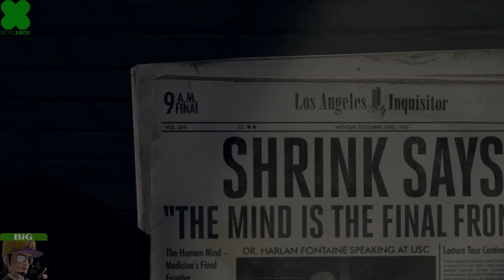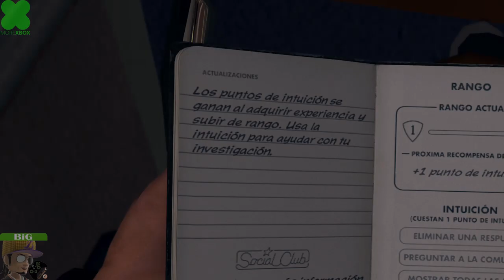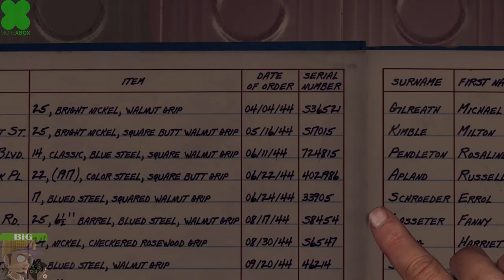L.A. Noire - Xbox One X Enhancement [BiG Porras]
This awesome game just looks better and better in this updated version for Xbox One X
Este jogo maravilhoso fica ainda melhor e muito melhor com esta versão atualizada para Xbox One X